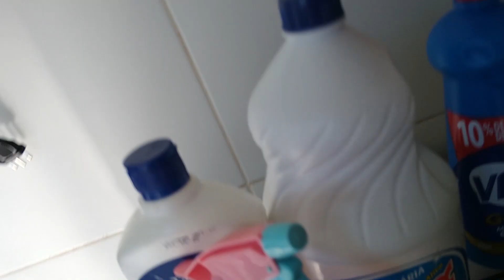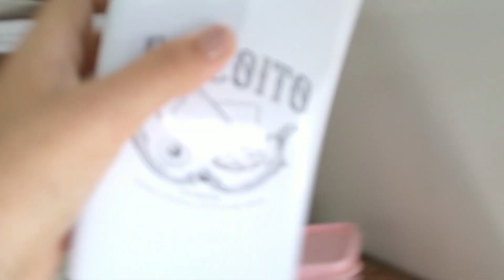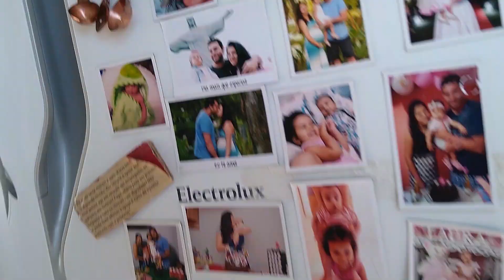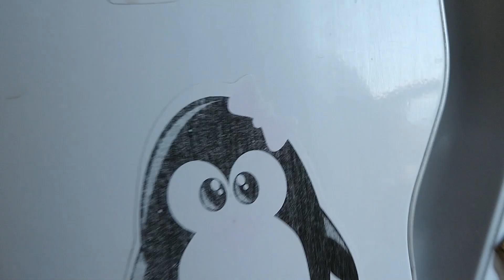FAXINÃO NA COZINHA // QUATRO DIAS SEM CUIDAR DA CASA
CEP 20550970
Rio de Janeiro -RJ (Tijuca)

Download /
transmissão grátis Música promovida por Biblioteca de áudio https: // youtu .be / lMGw8bTCBww